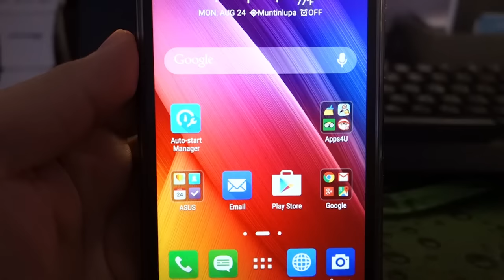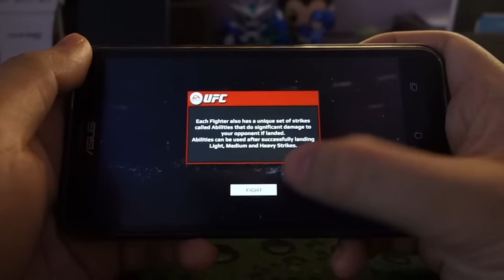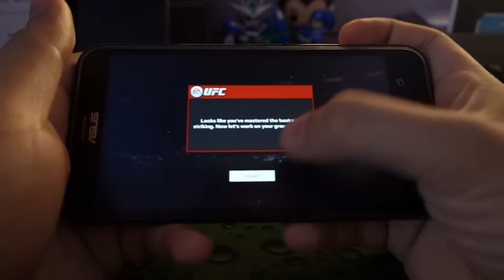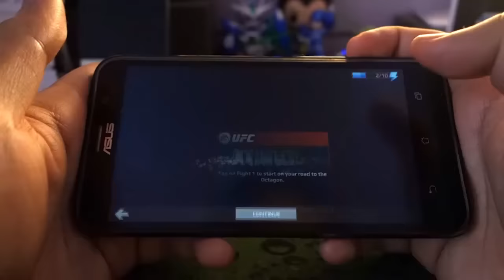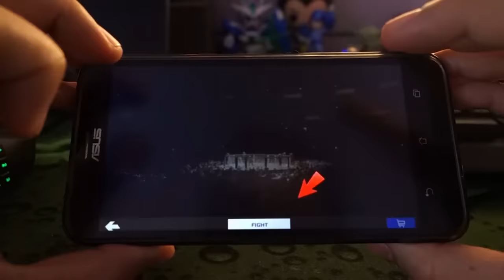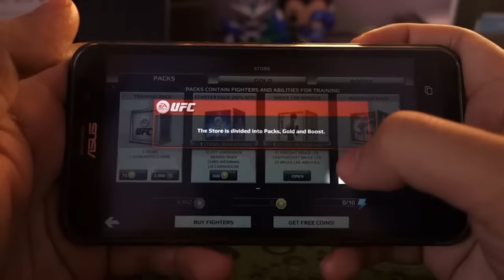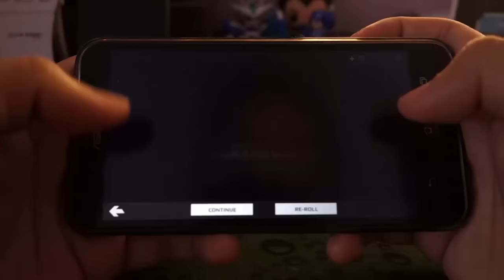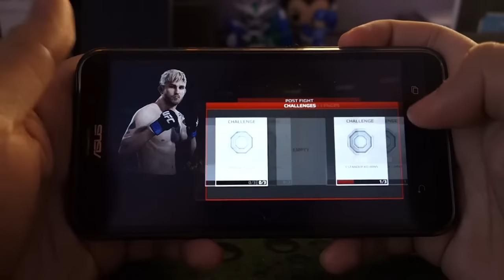ASUS Zenfone 2 ZE551ML Gameplay Performance Test – EA Sports UFC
We play a little EA Sports UFC to check out how well it performs on our ASUS Zenfone 2 ZE551ML.